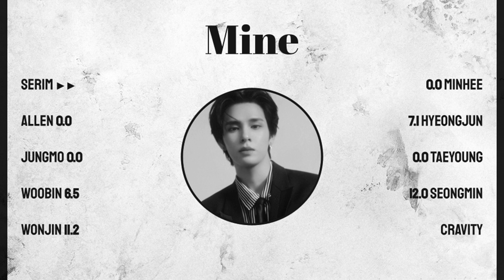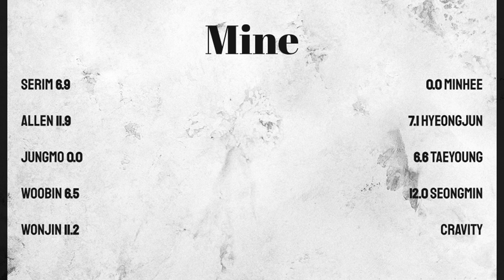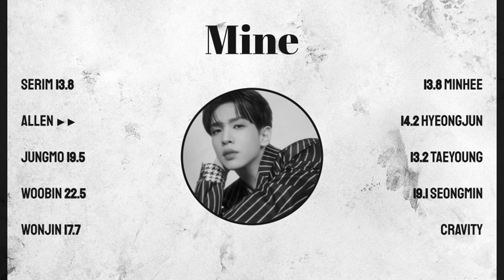How would CRAVITY sing IVE's Mine?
[REQUEST_472]
my favorite ive b-side so far

Rankings (will put in comments too):
1 - Woobin/Seongmin; 22.5 secs.
2 - Minhee; 20.4 secs.
3 - Jungmo; 19.5 secs.
4 - Allen; 18.8 secs.
5 - Wonjin; 17.7 secs.
6 - Hyeongjun; 14.2 secs.
7 - Serim; 13.8 secs.
8 - Taeyoung; 13.2 secs.

Artist & Song: IVE's Mine.
Entertainment: Starship ENT.

I will get to your requests as soon as possible!